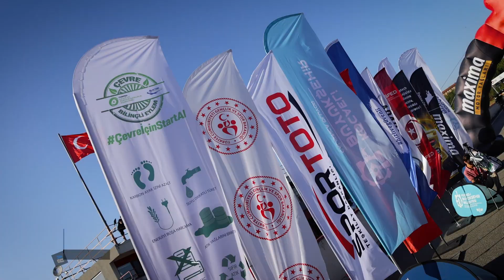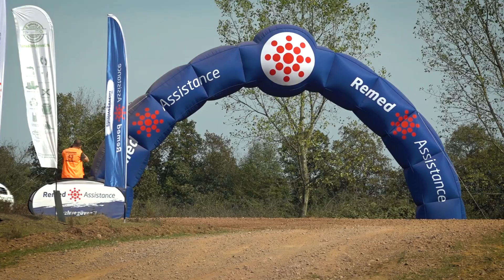Nusret Bayrakdar - Enez Al | Citroen C2 R2 | 2024 Kocaeli Rallisi